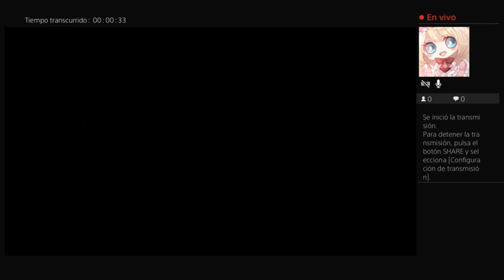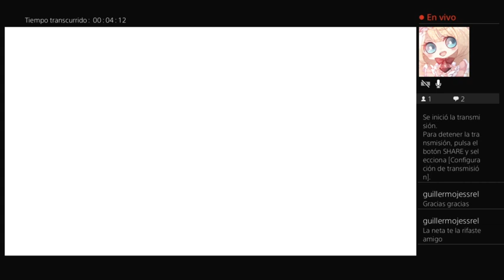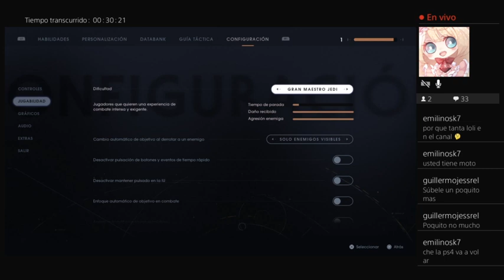Star Wars Jedi: Fallen order || Cap 5 [Hace mucho calor y uno en modo depresivo 👍]